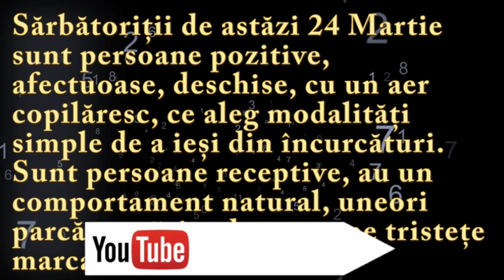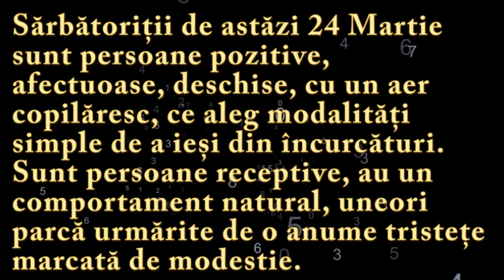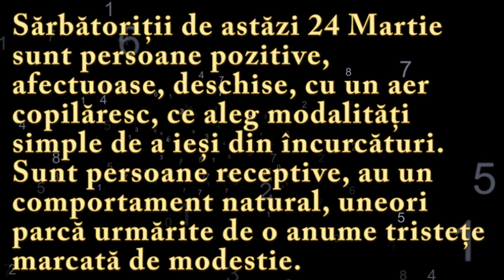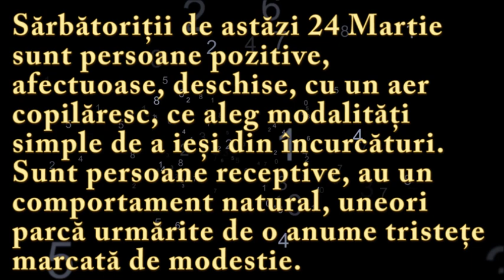Numeroscopul pentru 24 Martie